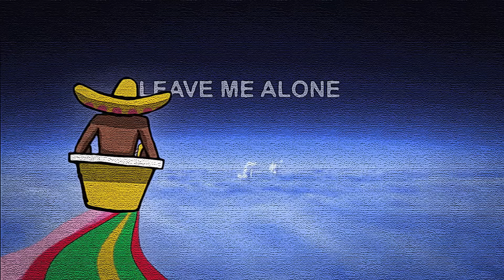Rudimental & Major Lazer - Let Me Live (feat. Anne-Marie & Mr. Eazi) (Official Lyric Video)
Official Lyric Video | Rudimental & Major Lazer - Let Me Live (feat. Anne-Marie & Mr. Eazi)

Lyrics:
As I walk through the world ah
So many things I see, uh-huh
And then I say to myself ah it’s never as it seems
Cos’ I am the one, I rule my world
Nobody rule my destiny
Cos’ you are the one, you rule your world
No bad man own your destiny

Leave me alone let me live my life
Leave me alone let me live it up, live it up
Leave me alone make i live my life
Leave me alone make i live it up, live it up
Leave me alone let me

Are we losing control, or is it meant to be, uh-huh
Now I’ve opened my mind, come and set me free

Why don’t you leave me alone, yeah

I will do anything I like
I will sip anything I like
E be me wey i get my life
I no say it’s alright
I’m a catch some vibes tonight
Everyday, everynight everyday, Feel the love yo

Enjoy everyday
Enjoy Da Da
Enjoy everyday
Enjoy Da Da
Enjoy everyday
Enjoy Da Da

Okanakele ngomlomo kolungiswa ngomlomo

Why don’t you live your life, yeah yeah
And I’ll go live mine

Enjoy everyday
Enjoy Da Da
Enjoy everyday
Enjoy Da Da
Enjoy everyday
Enjoy Da da